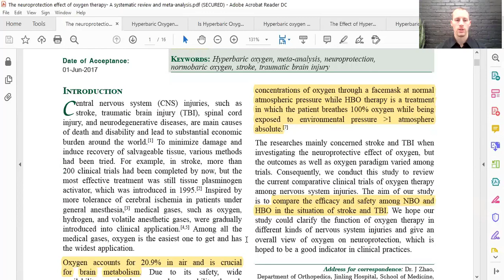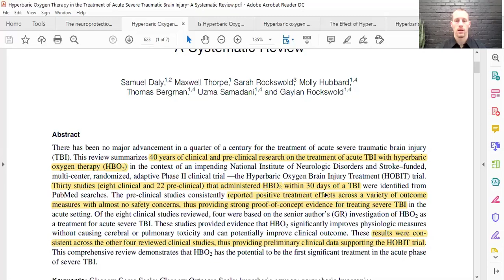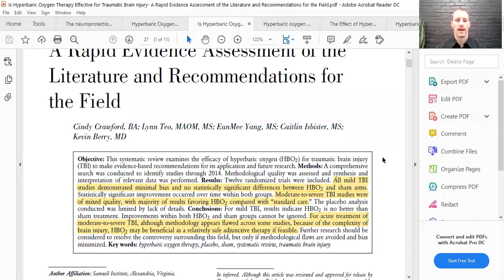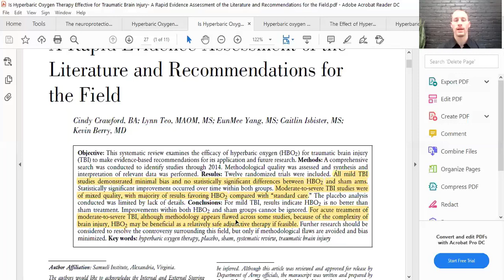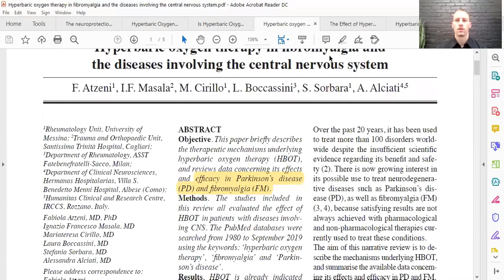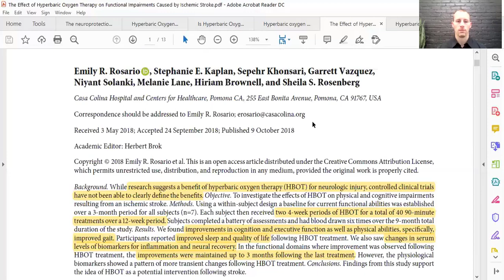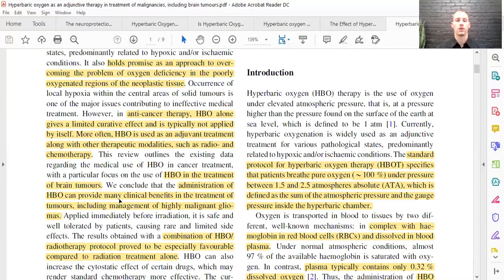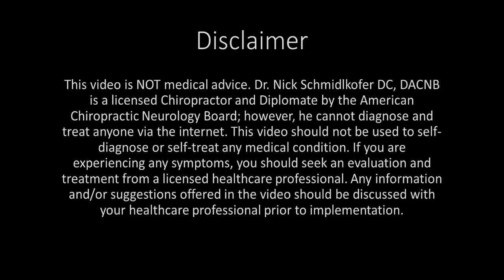Who Can Benefit from Hyperbaric Oxygen Therapy?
On today’s episode, Dr. Nick talks about the neurological benefits of hyperbaric oxygen therapy. Hyperbaric oxygen therapy (HBOT) is a relatively new therapeutic tool for neurological conditions. It is mainly used for burns, major wounds or broken bones, and post-surgery, but there has been more research regarding HBOT and the brain. The air we breathe is only about 20% oxygen at 1 atmosphere of pressure. Most of the oxygen that we breathe into our lungs are carried in the blood by red blood cells to other body tissues. Very little is dissolved into our blood plasma directly. However, HBOT at 60-100% oxygen at a pressure of 1.2-3.0 atmospheres causes the extra oxygen molecules to be carried in the plasma to tissues like the brain. This can increase energy and reduce healing times. For this reason, there is evidence that HBOT can be used for many neurological conditions like traumatic brain injury, Parkinson disease, stroke, and possibly cancer. Check out the video for more in depth information on hyperbaric oxygen therapy and the best candidates for treatment!

1. Deng Z, Chen W, Jin J, Zhao J, Xu H. The neuroprotection effect of oxygen therapy: A systematic review and meta-analysis. Niger J Clin Pract. 2018 Apr;21(4):401-416.
2. Daly S, Thorpe M, Rockswold S, Hubbard M, Bergman T, Samadani U, Rockswold G. Hyperbaric Oxygen Therapy in the Treatment of Acute Severe Traumatic Brain Injury: A Systematic Review. J Neurotrauma. 2018 Feb 15;35(4):623-629.
3. Crawford C, Teo L, Yang E, Isbister C, Berry K. Is Hyperbaric Oxygen Therapy Effective for Traumatic Brain Injury? A Rapid Evidence Assessment of the Literature and Recommendations for the Field. J Head Trauma Rehabil. 2017 May/Jun;32(3):E27-E37.
4. Atzeni F, Masala IF, Cirillo M, Boccassini L, Sorbara S, Alciati A. Hyperbaric oxygen therapy in fibromyalgia and the diseases involving the central nervous system. Clin Exp Rheumatol. 2020 Jan-Feb;38 Suppl 123(1):94-98.
Rosario ER, Kaplan SE, Khonsari S, Vazquez G, Solanki N, Lane M, Brownell H, Rosenberg SS. The Effect of Hyperbaric Oxygen Therapy on Functional Impairments Caused by Ischemic Stroke. Neurol Res Int. 2018 Oct 9;2018:3172679.
5. Stępień K, Ostrowski RP, Matyja E. Hyperbaric oxygen as an adjunctive therapy in treatment of malignancies, including brain tumours. Med Oncol. 2016 Sep;33(9):101.